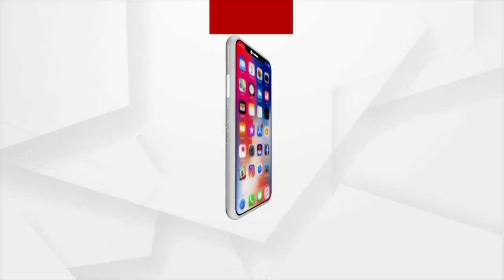ଭକ୍ତି : ମା' ଲକ୍ଷ୍ମୀଙ୍କ ଆଗମନ | 19 OCT 2021 | ARGUS NEWS